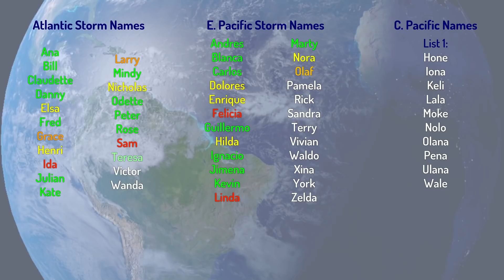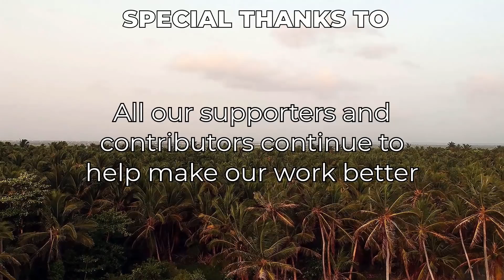Tropical Weather Bulletin - September 29th, 2021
Tonight's Tropical Weather Bulletin features quite a few systems across the world, the main features being Hurricane Sam and Typhoon Mindulle, both regained Category 4 status (SSHWS) today.